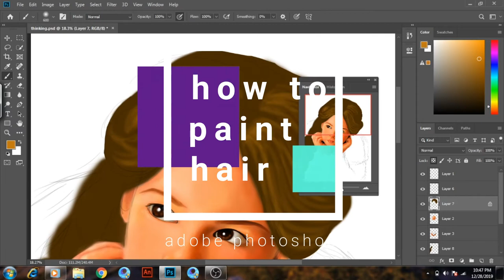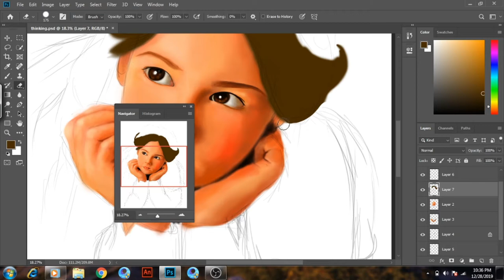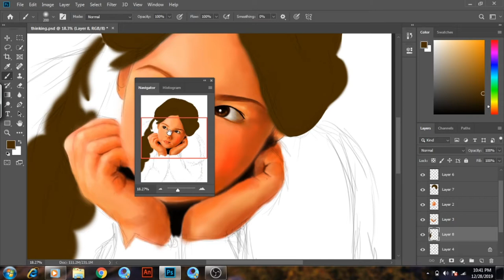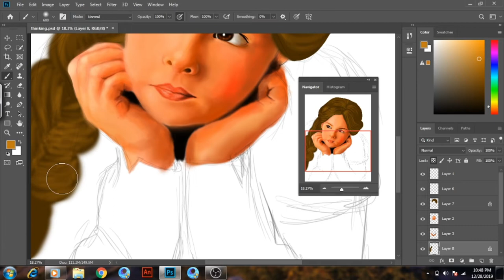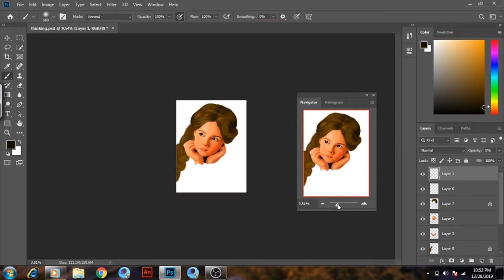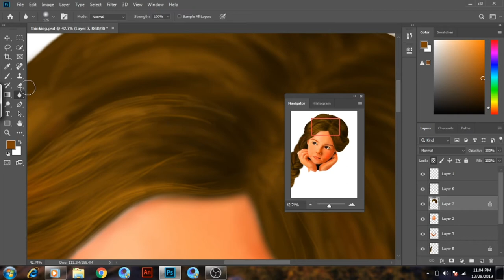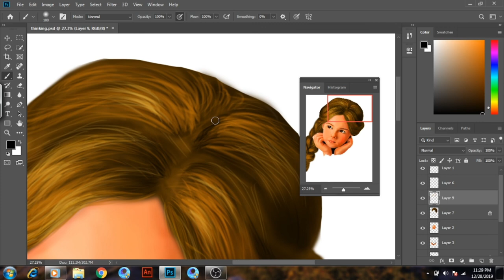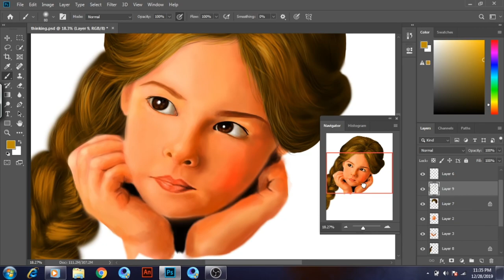how to paint hair with airbrush/adobe photoshop/digit art